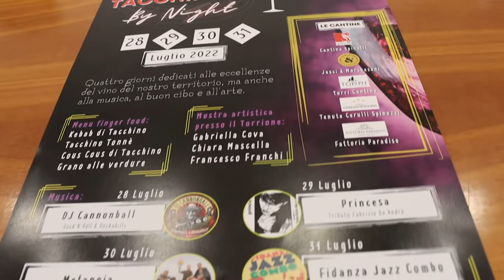Da domani torna “Tacchinando” a Canzano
Prenderà il via domani e fino al 31 luglio la 14^ edizione di “Tacchinando” a Canzano. Oltre alla degustazione del piatto tipico della cucina canzanese non mancheranno momenti dedicati ai vini e all’artigianato